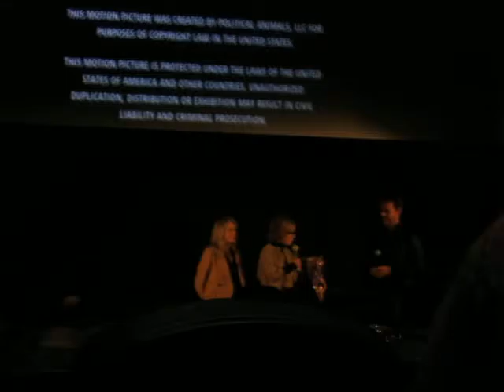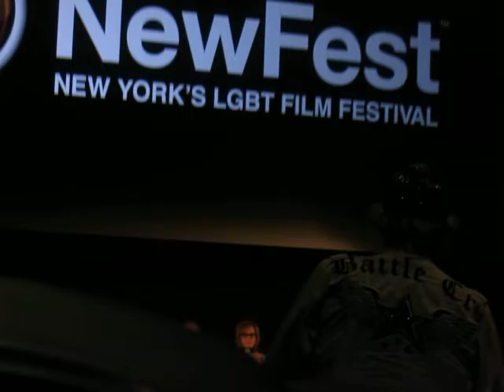POLITICAL ANIMALS Q&A Newfest LGBT Film Festival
"Political Animals" documents the determined efforts of openly lesbian California legislators over nearly a decade--ultimately protecting LGBT kids against bullying & abuse by other kids or school administrators. Then establishing domestic partnerships for gay couples